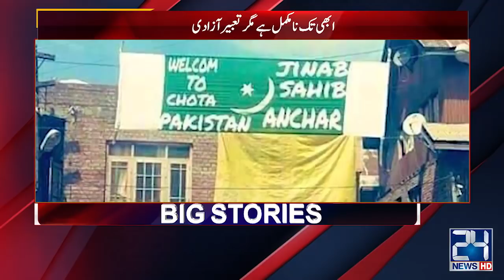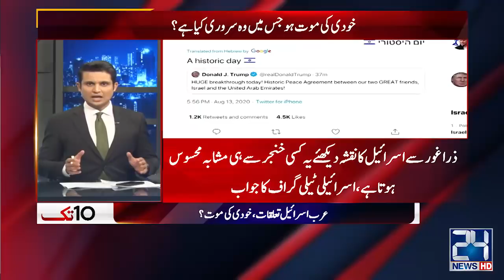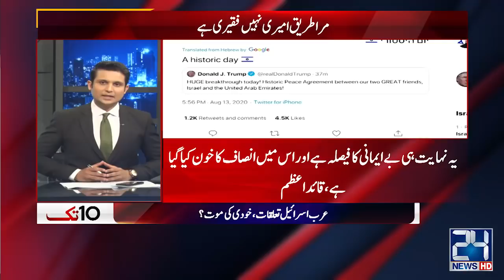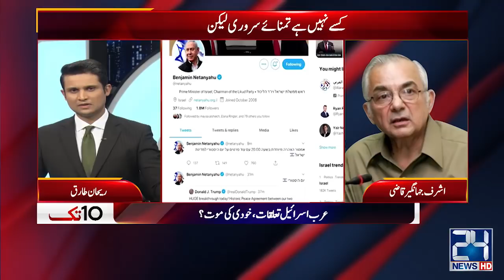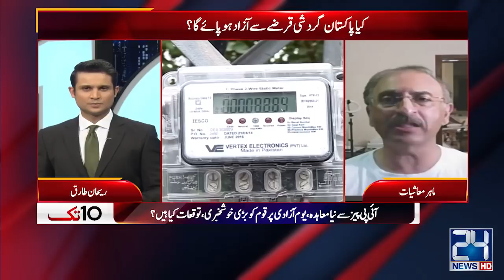Israel Peace Deal With UAE | 10 Tak | 23 July 2020 | 24 News HD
24 News HD is one of the leading news channels of Pakistan bringing you the latest current affairs from Pakistan and around the world.  Live National Assembly and Senate Session.